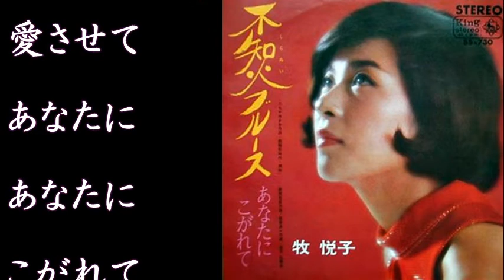あなたにこがれて 牧 悦子【歌詞入り】作詞：藤間哲郎 作曲：柴田良一 編曲：高田 弘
【歌詞】
たった一度の あの恋が
胸に消えない 憎らしい
ほれて信じて 傷ついて
どうにも どうにも ならなくて
あなたに　あなたに
こがれて 死にたいの

にがいお酒が なぜ好きと
聞いた私を 笑ってた
そんなあなたが いとしくて
想って 想って また酔って

おんなだけには わかるのよ
口の先から 出る言葉
いいのひとりで 燃えさせて
お願い お願い 愛させて